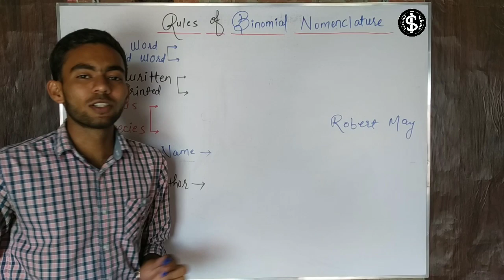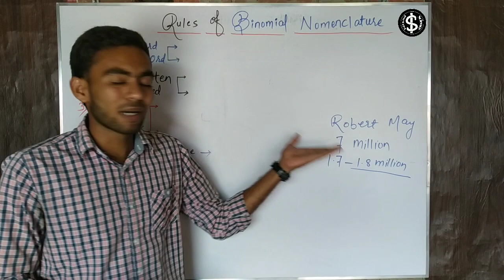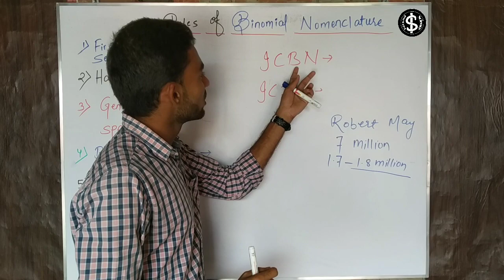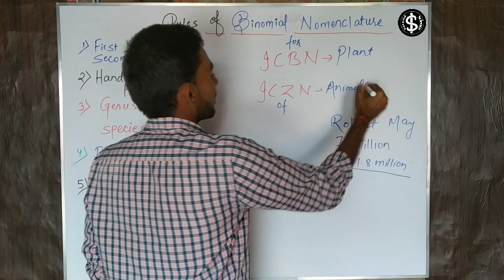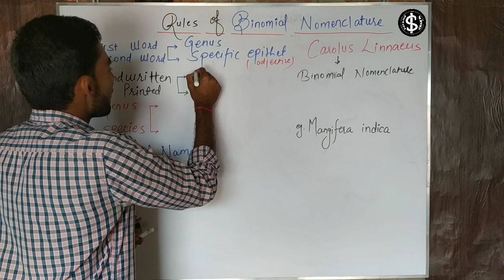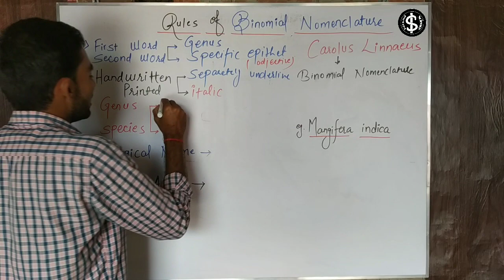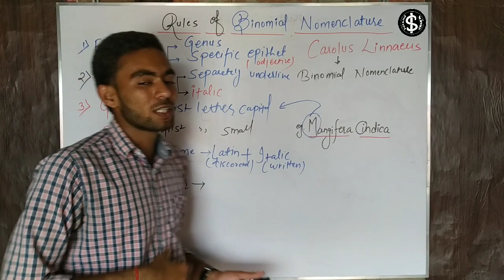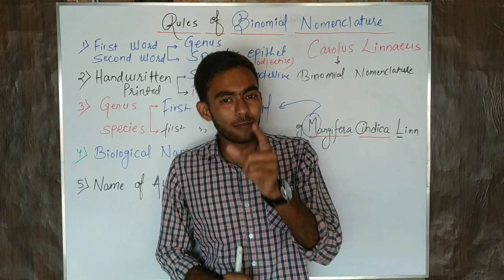Binomial Nomenclature[NEET]|Class 11 Biology chapter 1-[The living world] NCERT+BSEB+ICSE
Insta Username-Informal science
Neet Biology lecture-The living world
Terms and concept  included in this video:-
Genus name
species name
Biodiversity
Total diversity on earth
Robert may
Separately underline
italicise
mangifera indiaca
specific epithat
Abbriated form
Rules of binomial nomenclature
Class 11 Biology first chapter
Informal science
Biology hindi mein
Biology hindi medium
Biology hindi medium best teacher
Neet bio in hindi
The living world hindi me
Neet biology lecture class 11
Neet biology question class 11
Neet biology chapterwise weightage 2020
जीव विज्ञान 11 वीं हिन्दी माध्यम
जीव विज्ञान वीडियो
जीव विज्ञान अध्याय 1
जीव विज्ञान हिंदी में
जिउ विज्ञान कच्छा 11
Biology class 11 BSEB
BSEB Biology class 11
Class 11 Biology chapter
The living world
Binomial nomenclature in hindi
Binomaial nomenclature samjhaye
Binomial nomenclature ka rule

Class 11 Biology,ncert biology class 11,Bihar board class 11 Biology,Neet class 11,the living World,chapter 1 class 11 biolgy,Biology chapter 1 Biology,icse board class 11 biolgy,Bsbe class 11 Biology,jiu vigyan class 11,explain the living world class 11,Binomaial nomenclature,rules of binomial nomenclature